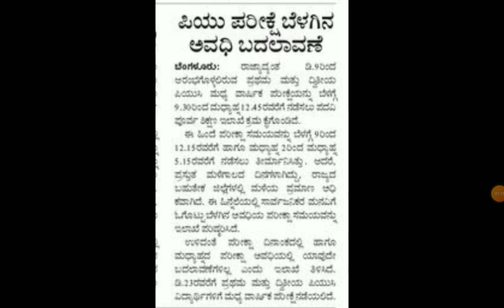SMALL UPDATE REGARDING PUC EXAM|students solution